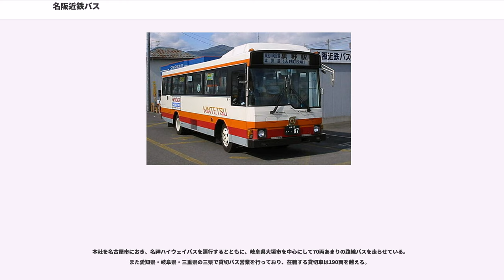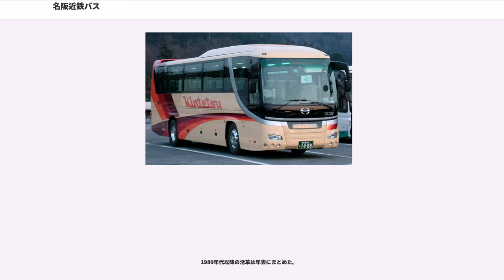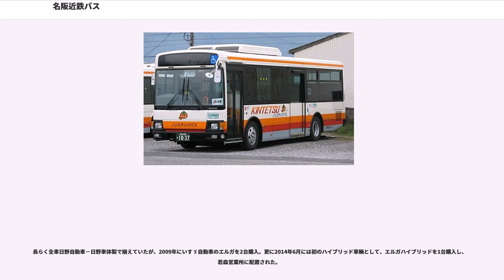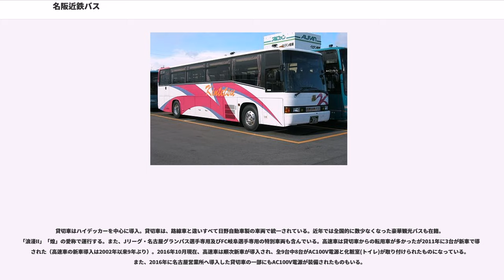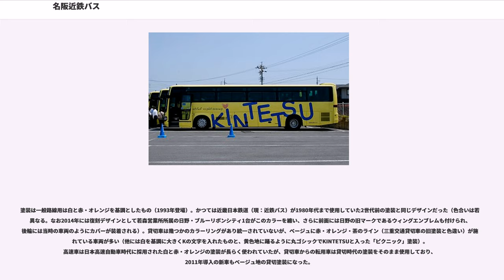名阪近鉄バス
名阪近鉄バス株式会社（めいはんきんてつバス、"Meihan Kintetsu Co.,Ltd." ）は、近鉄グループの中間持株会社三重交通グループホールディングス傘下のバス会社である。

本社を名古屋市におき、名神ハイウェイバスを運行するとともに、岐阜県大垣市を中心にして70両あまりの路線バスを走らせている。また愛知県・岐阜県・三重県の三県で貸切バス営業を行っており、在籍する貸切車は190両を越える。

1930年に「大垣自動車」として設立され、同じ地域にあった養老電気鉄道（現養老鉄道養老線）の傘下となった後に、近畿日本鉄道の100%子会社となった。

その後近鉄グループのバス事業再編に伴い、2007年10月1日をもって、営業エリアが一部重複する三重交通を傘下に持つ三重交通グループホールディングス（当時：三交ホールディングス）が、株式交換を行なったことで、その子会社となった。

1930年に大垣自動車として岐阜県大垣市で創立。その後幾度かの合併を経て岐阜県西部に路線を拡張すると共に、既に大阪電気軌道・参宮急行電鉄（現在の近畿日本鉄道）の子会社となっていた養老電鉄（現・養老鉄道養老線）の傘下に入る。戦時統合を経て全ての発行株式を近鉄が取得し、完全に近鉄グループ傘下となる。

近鉄傘下となって以降は、1956年に名古屋市で観光バス事業を行っていた同系列の中京観光自動車を吸収合併。名古屋に進出すると同時に本社を名古屋市に移し、東海三県での観光バス事業を開始した。1958年に、社名を名古屋近鉄バスに改称。1960年に全線開通した伊吹山ドライブウェイの建設にも関与した。

その一方で1964年に名神高速道路が開通し、この道路を走る高速バス路線を国鉄（現JR東海バス・西日本JRバス）以外に数多くの民間会社が計画し混乱した。この混乱を収拾するため、運輸省（現国土交通省）による調整の上、日本急行バス（名鉄・京阪・阪急・近江鉄道などが出資）と日本高速自動車（近鉄・阪神・南海の3社が出資）の2社に集約の上、名神ハイウェイバス運行を行うことにした。しかし、その後新幹線の開通やマイカーの普及などで乗客が低迷し、日本高速自動車は近鉄の単独出資の会社となった（同様に日本急行バスも、名鉄の単独出資となった。その後同社は、名古屋観光日急から名鉄観光バスを経て、現在は名鉄バスへ高速バス事業が移管された）。

1980年代以降の沿革は年表にまとめた。

廃止営業所

emica、PiTaPa、TOICA、manacaなどのICカードは利用できない。

長らく全車日野自動車－日野車体製で揃えていたが、2009年にいすゞ自動車のエルガを2台購入。更に2014年6月には初のハイブリッド車輌として、エルガハイブリッドを1台購入し、若森営業所に配置された。

路線車は大型10.5m車と中型車を中心に導入。一部は他社からの移籍車である。最近では路線バスの出口付近に、名阪近鉄バスが三重交通グループホールディングスの傘下に入ったことを示すための「SANCO」のステッカーが貼られている。

貸切車はハイデッカーを中心に導入。貸切車は、路線車と違いすべて日野自動車製の車両で統一されている。近年では全国的に数少なくなった豪華観光バスも在籍。「浪漫II」「煌」の愛称で運行する。また、Jリーグ・名古屋グランパス選手専用及びFC岐阜選手専用の特別車両も含んでいる。高速車は貸切車からの転用車が多かったが2011年に3台が新車で導入された（高速車の新車導入は2002年以来9年ぶり）。2016年10月現在、高速車は順次新車が導入され、全9台中8台がAC100V電源と化粧室(トイレ)が取り付けられたものになっている。また、2016年に名古屋営業所へ導入した貸切車の一部にもAC100V電源が装備されたものもいる。

塗装は一般路線用は白と赤・オレンジを基調としたもの（1993年登場）。かつては近畿日本鉄道（現：近鉄バス）が1980年代まで使用していた2世代前の塗装と同じデザインだった（色合いは若干異なる。なお2014年には復刻デザインとして若森営業所所属の日野・ブルーリボンシティ1台がこのカラーを纏い、さらに前面には日野の旧マークであるウィングエンブレムも付けられ、後輪には当時の車両のようにカバーが装着される）。貸切車は幾つかのカラーリングがあり統一さ...